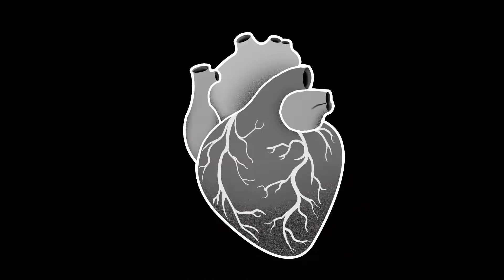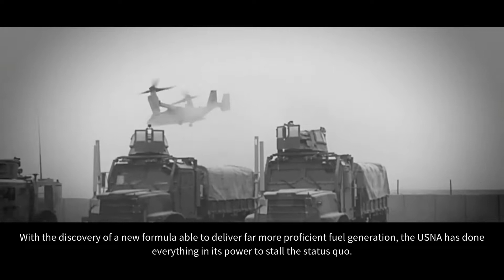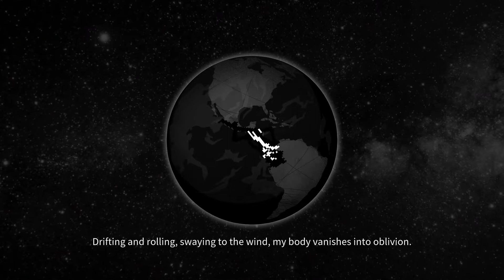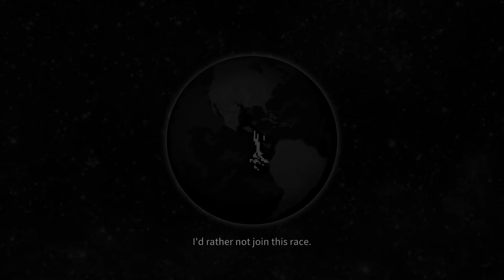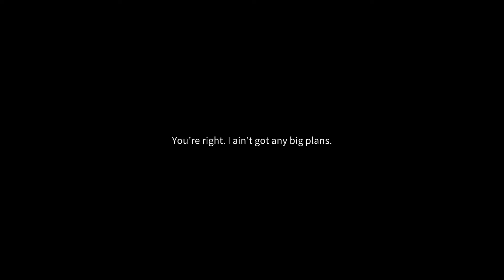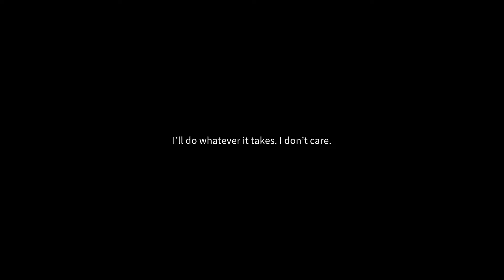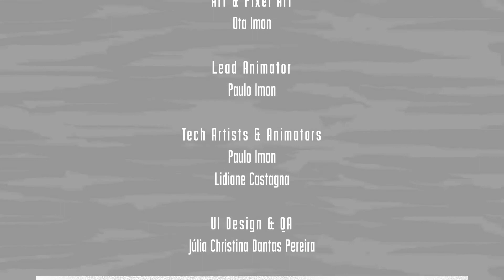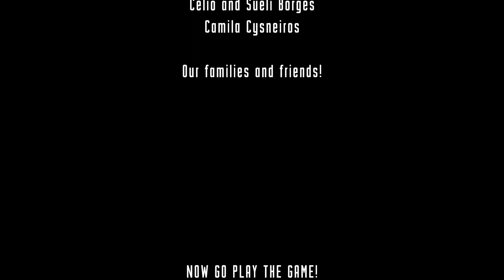Wolfstride - Final Boss Fight + Endings (White door & Black door)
VIDEO CHAPTERS

0:00 Queen/Engelbrecht Final Battle (included my equipment & skills in the beginning)
12:00 Long ass cutscenes + Unwinnable scripted fight
20:45 Black Door (Good Ending)
55:00 White Door (Bad Ending)

This is the (fairly long) ending part of Wolfstride.
 Includes the final boss battle and the two endings
Could have finished the final boss a lot faster, but I took my time so additional dialogues would trigger (ex: when you destroy her arm)